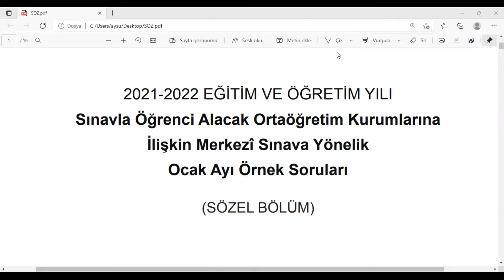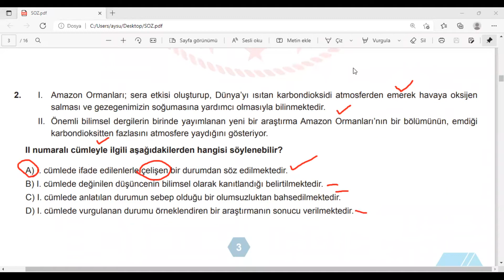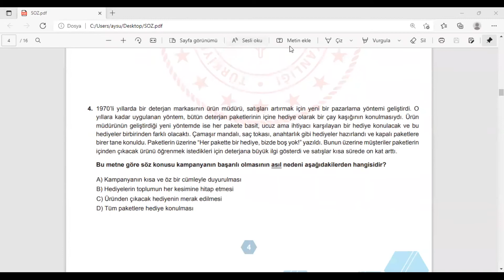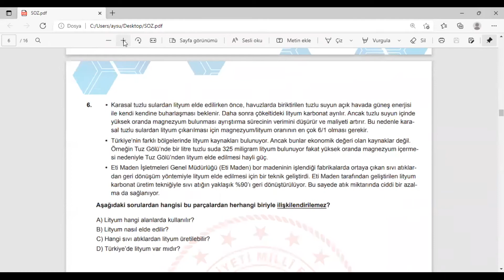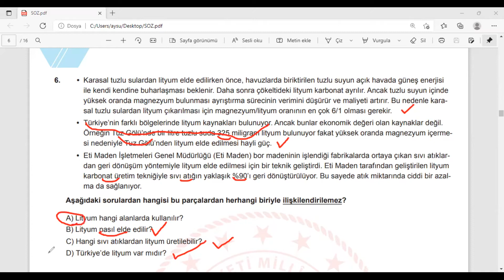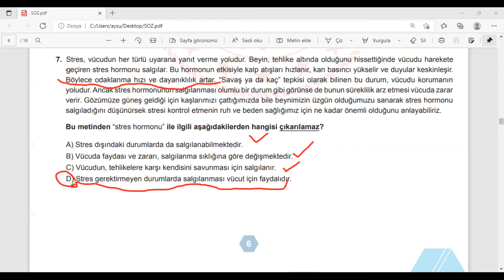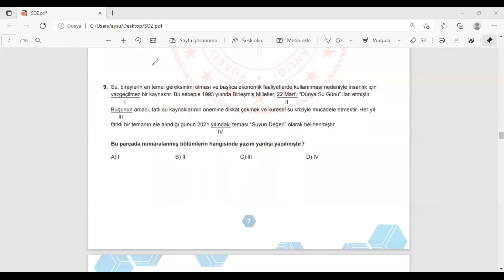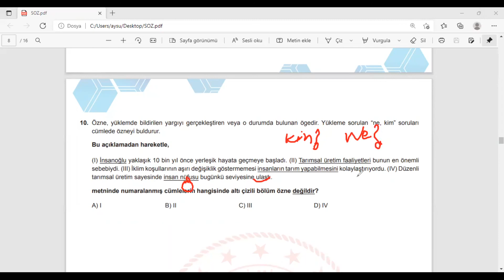8 Sınıf Türkçe 1.Dönem 2. Yazılıya Hazırlık ve LGS Türkçe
8  Sınıf Türkçe 1  Dönem 2  Yazılı Soruları ve Çözümleri